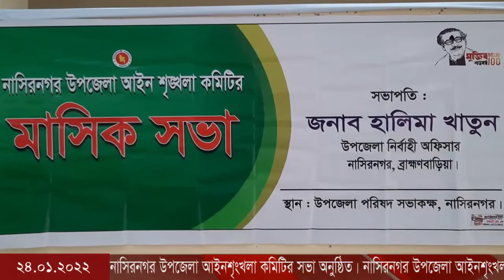নাসিরনগর উপজেলা আইনশৃংখলা কমিটির সভা অনুষ্ঠিত।